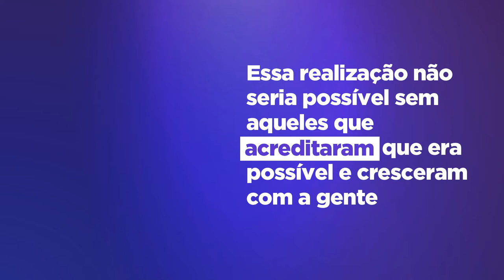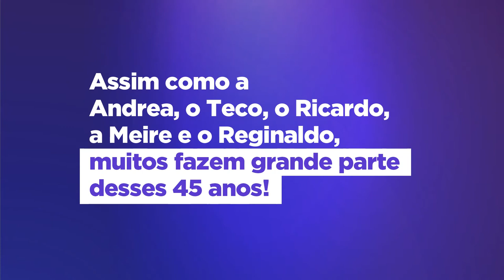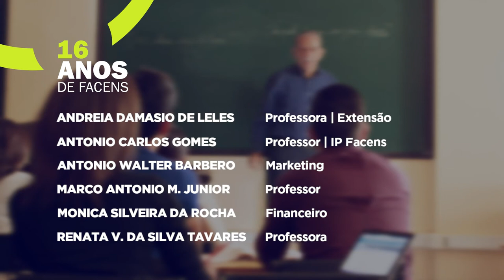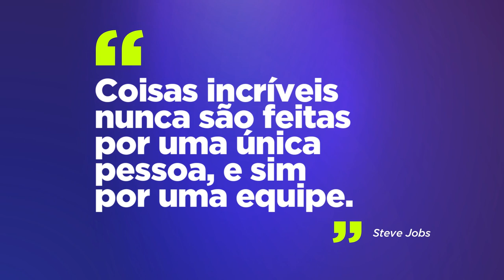45 anos Facens: Homenagem aos Colaboradores com 15 anos de casa ou mais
Há 45 anos, a Facens inova o cenário da educação com muita tecnologia.
Essa realização não seria possível sem aqueles que acreditaram que era possível e cresceram com a gente.

Esta é uma pequena homenagem para todos os colaboradores Facens, mas, especialmente para o time que já soma mais de 15 anos de casa: a sua história faz parte da história da Facens e somos gratos por compartilhar o seu tempo com a gente!